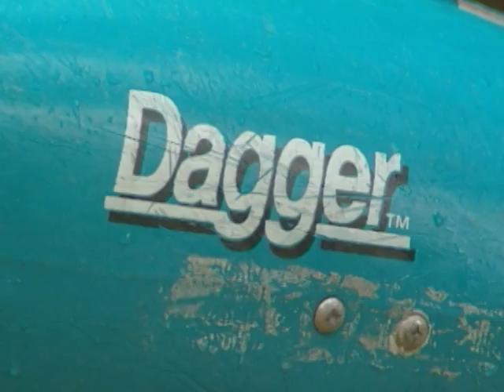Wildwater Promo 01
TV Promo for Wildwater World Cups 2003.  Footage taken from the documentary, "Wild West Wildwater", by Chuck Barbee